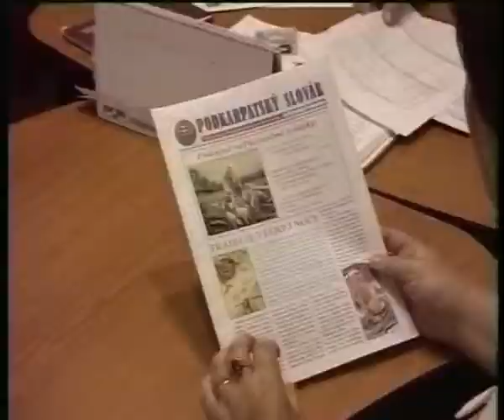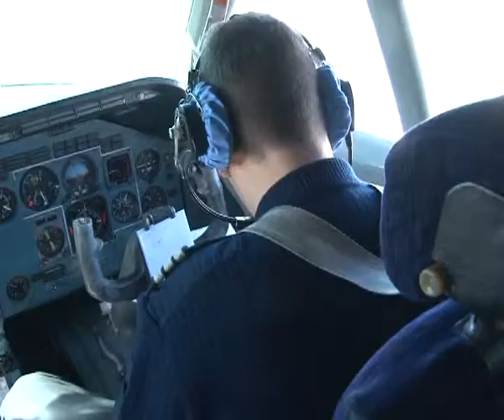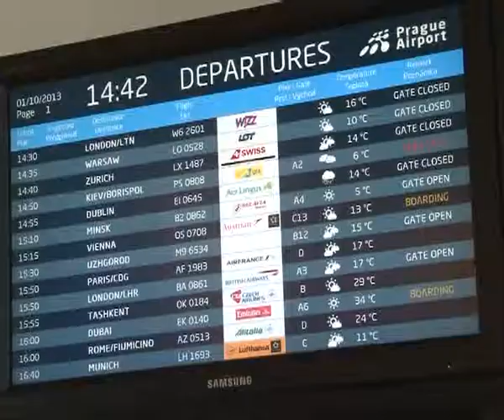Тиса-1 Slov pohlady 10 10 13